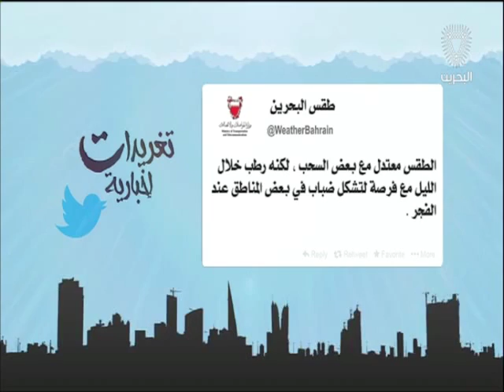البحرين: تغريدات إخبارية 31-10-2016